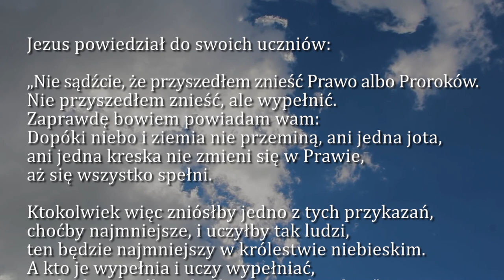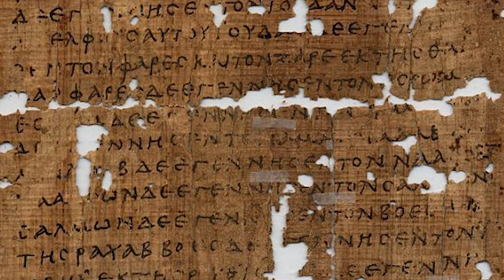Dobra Nowina na dziś | 23 marca - Środa, III tyg. Wielkiego Postu